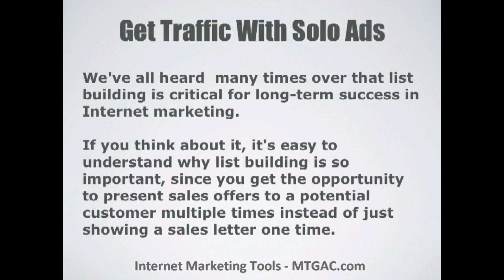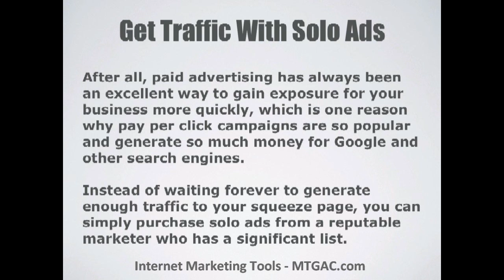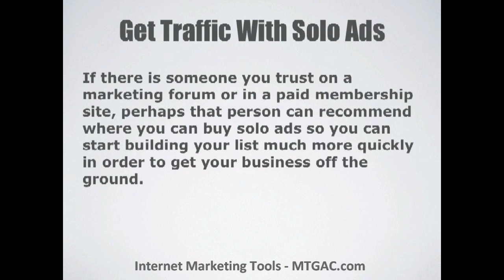Get Targeted Traffic Video Tutorials - Solo Ads